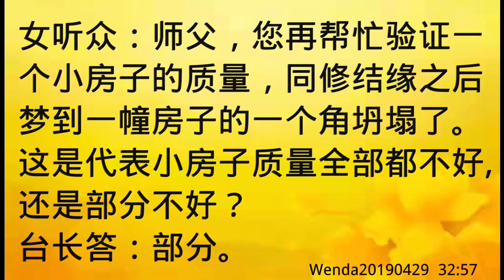卢台长开示：结缘小房子后梦到房子的一个角坍塌Wenda20190429 32:57